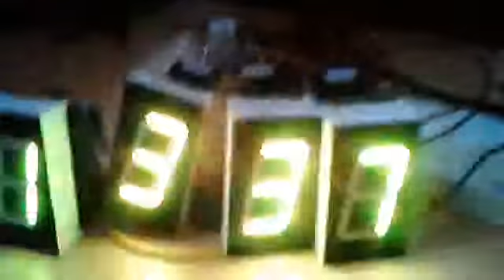RGB demo 4 displays